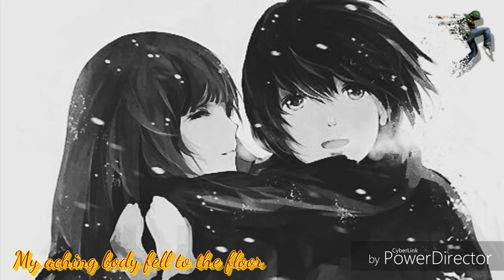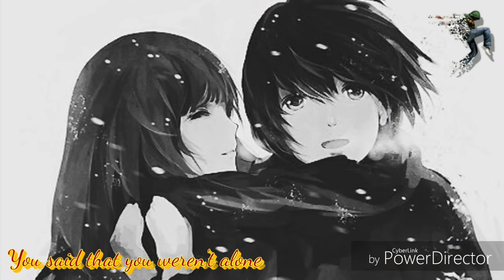Nightcore - So Cold (with lyrics)